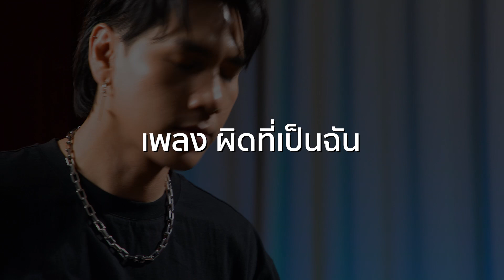6 Solo จากวง INDIGO ซาวด์อย่างเท่ | แขกรับเชิญ "บลู INDIGO"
คลิปนี้อยู่กับ 6 โซโล่ วงดนตรีที่มีเสน่ห์ในเรื่อง Sound Design อย่าง Indigo พร้อมแขกรับเชิญสุดพิเศษ คุณบลู มือกีตาร์และร้องนำของวง INDIGO

00:00 แนะนำตัว
00:09 เพลง ขุด
01:07 เพลง แค่เราไม่ได้รักกัน
02:00 เพลง ผิดที่เป็นฉัน
02:59 เพลง แผล
04:01 เพลง พัง
04:41 เพลง ยอม
05:50 สรุปแนะนำช่องทางการติดตาม